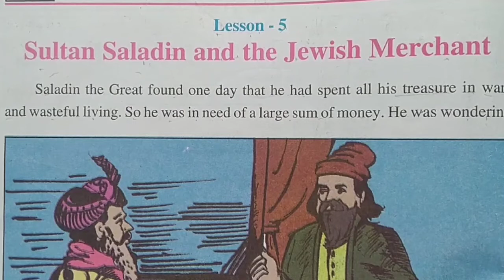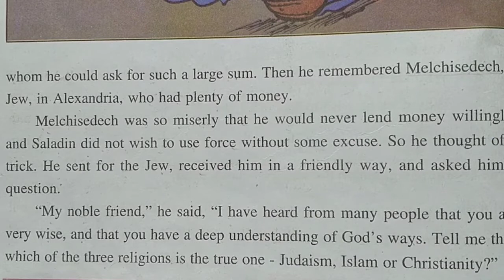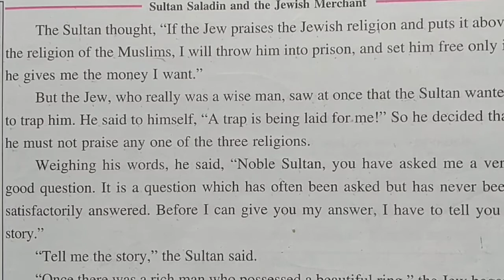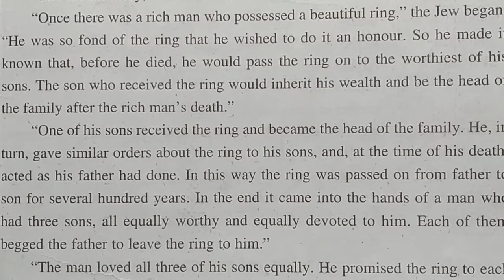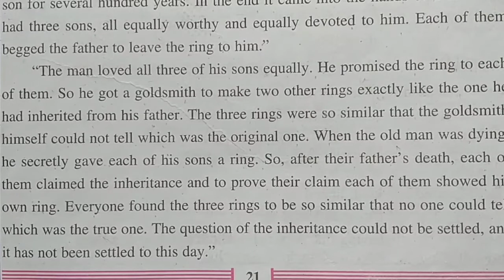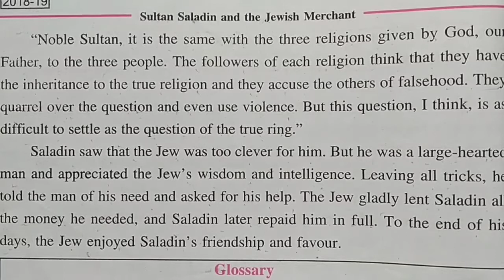Class-6th, Lesson-5, Sultan Saladin and the Jewish Merchant (Reading)